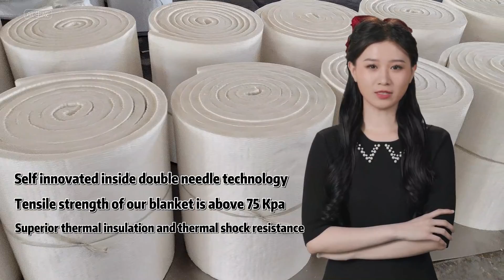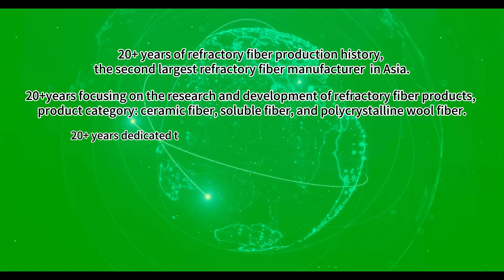Is ceramic fiber blanket safe？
CCEWOOL ceramic fiber blanket has the advantages of high tensile strength, low thermal conductivity, low linear shrinkage on heating, etc. The product is white and its size is regular. It integrates fire resistance and thermal insulation functions, and does not contain any binder. It can maintain excellent tensile strength, tenacity and fiber structure when being used in neutral or oxidizing environment.